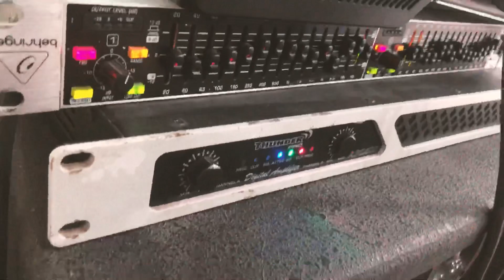YAMAHA MX61 v.2 (Azul) - Usado em fundo musical de oração com piano DX + PAD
Improviso em mi bemol menor com o sintetizador Yamaha mx61